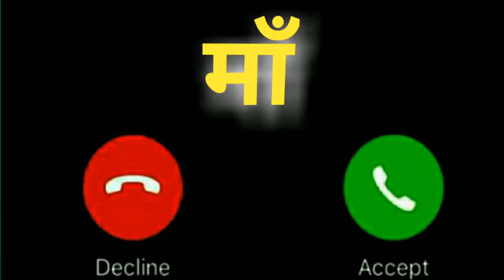Mere hote Jo khule Tera naam aave song